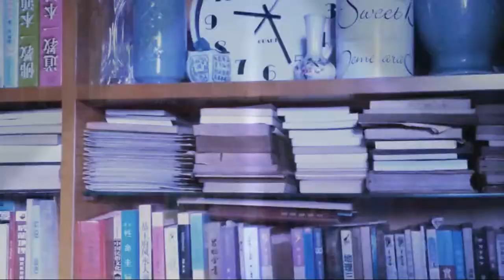Highlight 2:04:10 - 2:09:09 from KzyWAIS Buhay_Inday 34thMorning Silent_LS | Take2